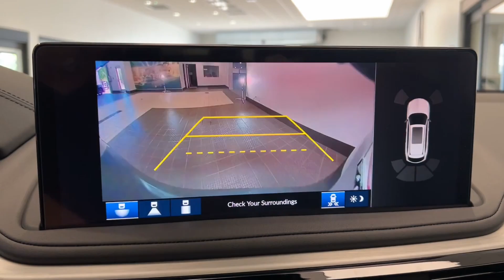2025 Acura MDX w/Technology Package IL Libertyville, Barrington, Palatine, Glenview, Schaumburg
New 2025 Acura MDX w/Technology Package available at McGrath Acura Libertyville located in 1620 S Milwaukee Ave, Libertyville, IL, 60048. Servicing the Libertyville, Barrington, Palatine, Glenview, Schaumburg area.

Looking for your dream car? It could be the  2025  Acura MDX. Experience the power, luxury, and superior handling of the MDX. These are just some of the great options this vehicle comes with: Apple Carplay®/Android Auto®, Pre-Collision System, Intelligent Auto on/off High Beams, Lane Departure Warning, Panoramic Roof, Navigation System, Moonroof, Keyless Entry, HANDS-FREE LIFTGATE, All Wheel Drive. Don't miss the chance to experience the luxury and performance of the MDX.